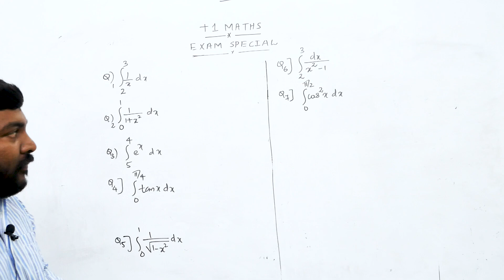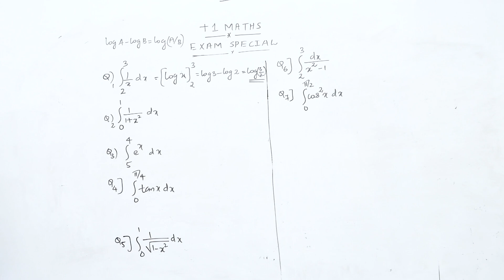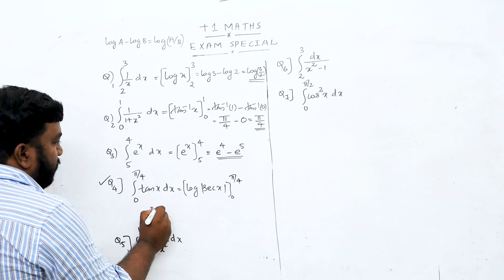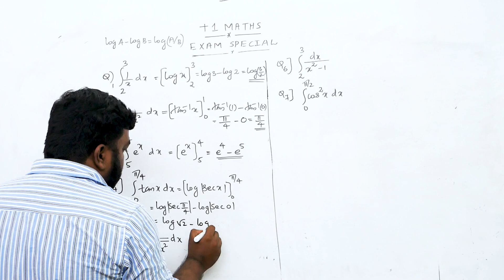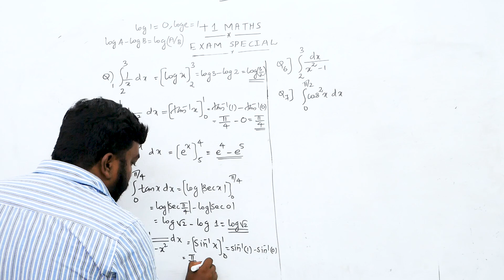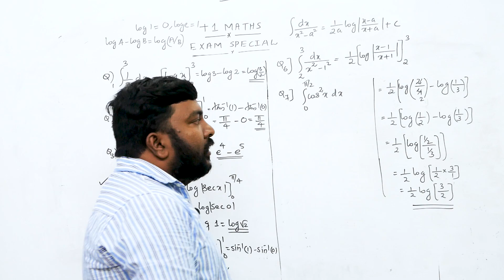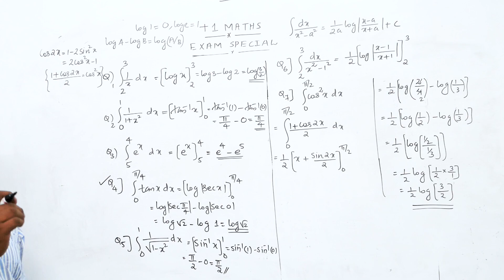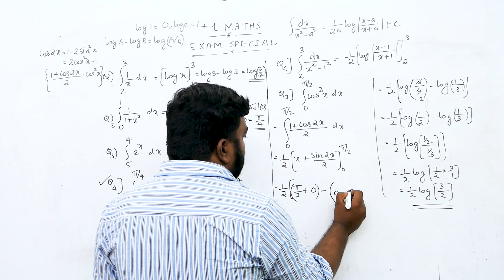Plus One | Maths | X'Mas Special | 25 മാർക്ക് ഉറപ്പിക്കാം..!! | Never Ever Give Up! 🔥🔥